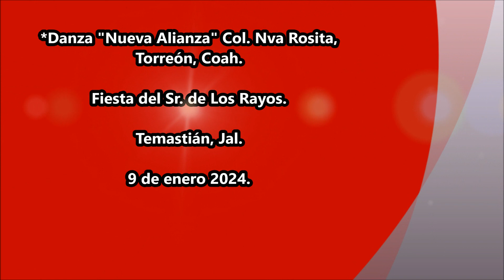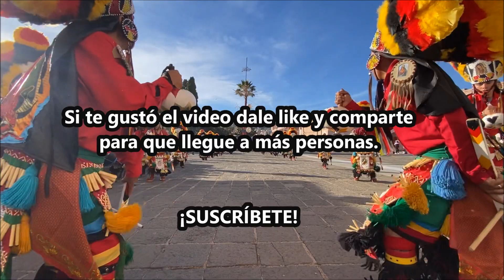TEMASTIÁN 2024. Danza "Nueva Alianza" Col. Nva Rosita, Torreón, Coah.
*Danza "Nueva Alianza" Col. Nva Rosita, Torreón, Coah.